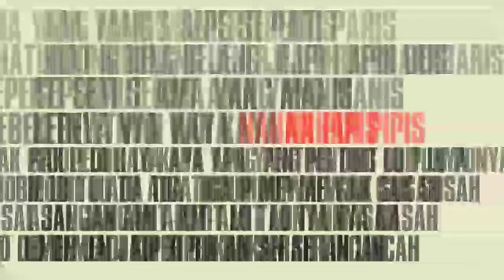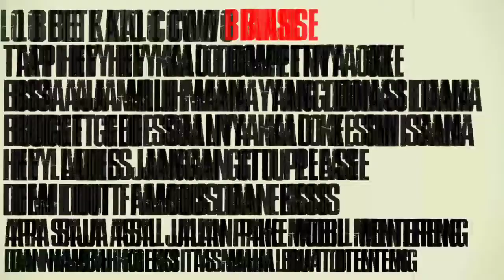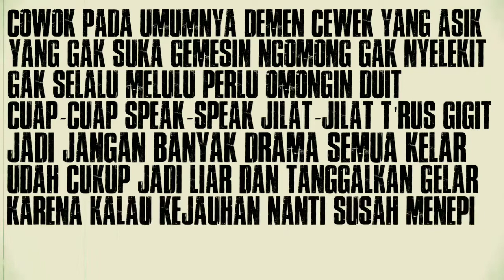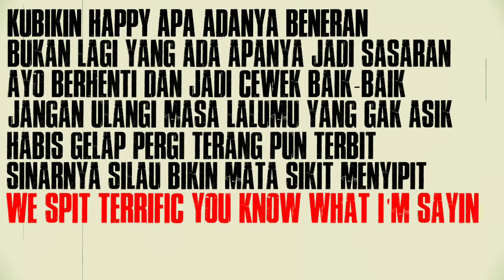HEY_LADIES_FEAT. BAGINDO (BY_8-ball_Liryc)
Terimakasih.